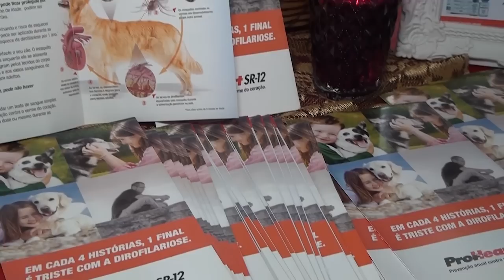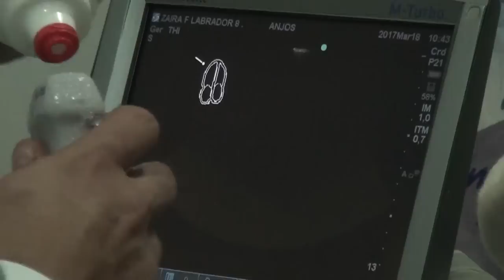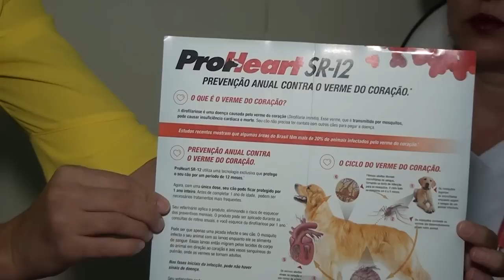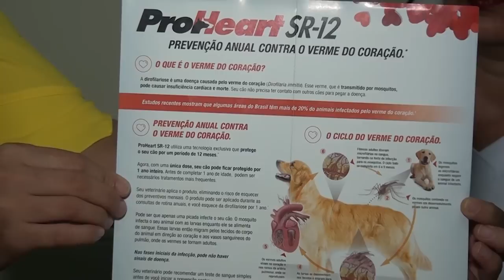Verme do coração em caninos.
A clínica veterinária Anjos de Pêlo traz através da Zoetis um produto revolucionário no mundo PET para animais com uma doença que atinge cães em todo o mundo, o verme do coração.